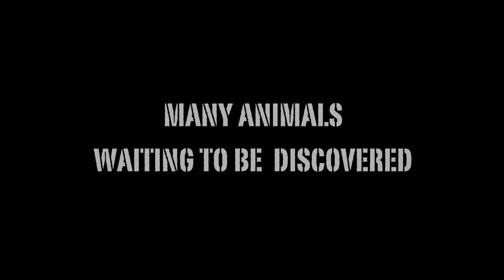Trailer Lehmanni of Colombia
This is the Trailer to the upcoming DVD/BD of my Video